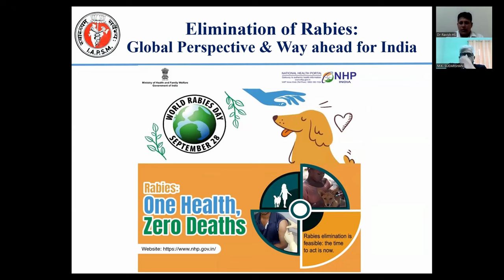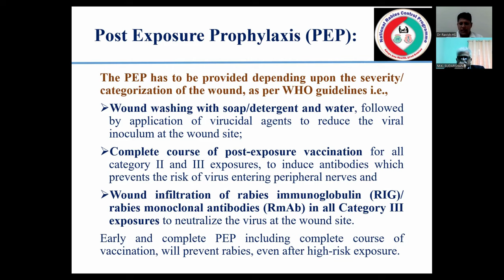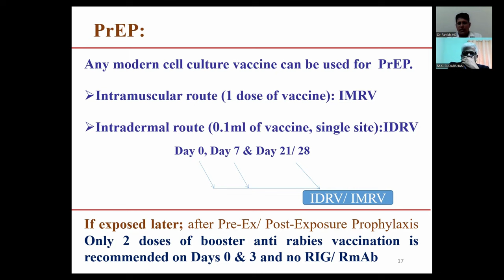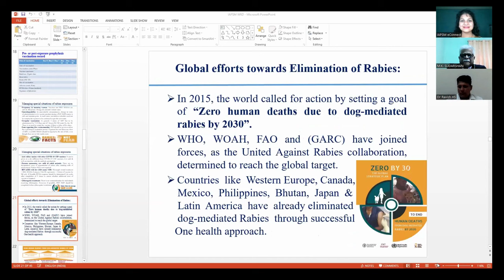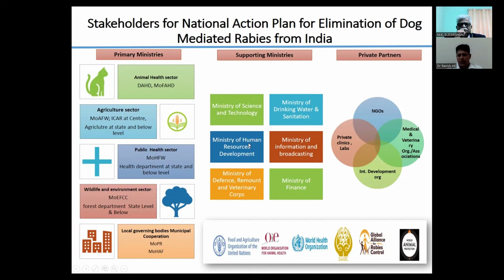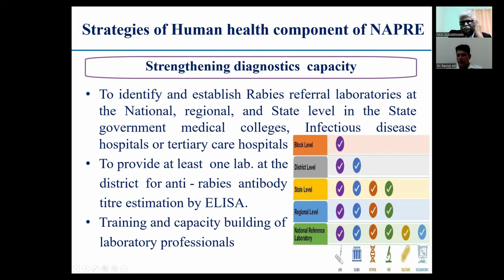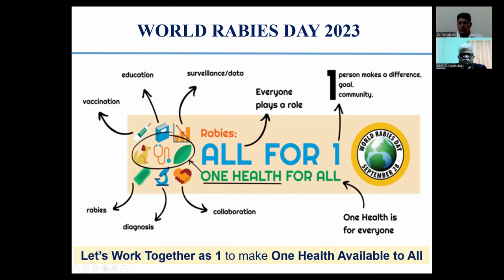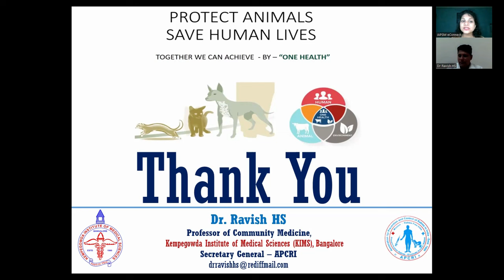Lect #024: Rabies-Present global Perspective and the way ahead for India On World Rabies Day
Speaker:
1. Dr. M. K Sudarshan
Founder President & Mentor,
Association for Prevention & Control Of Rabies in India (APCRI)
Bangalore
2.  Dr. Ravish H. S.,
Professor of Community Medicine,
KIMS, Bangalore
Secretary General, APCRI
Mentor - WHO Epidemic Intelligence Services
Moderator:
Dr Priya Wani
Senior Resident, LTMMC, Mumbai